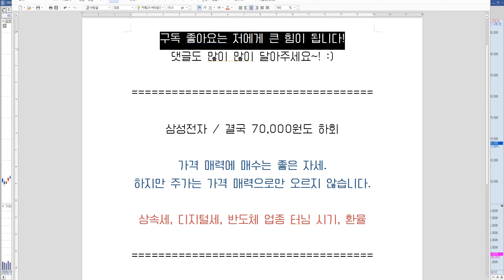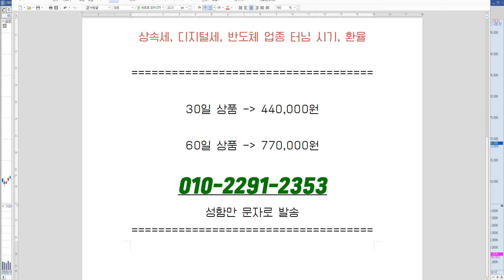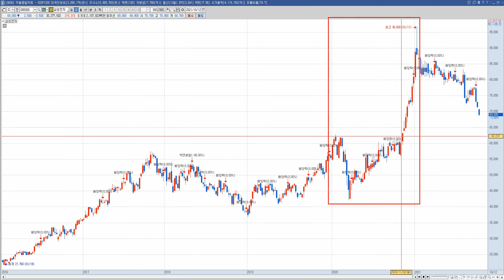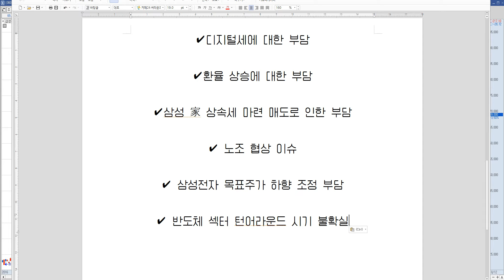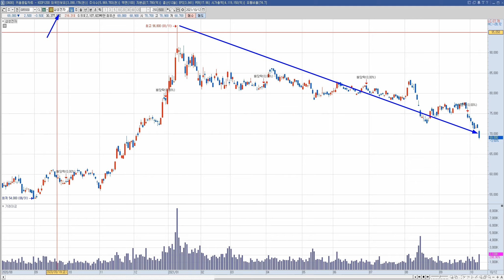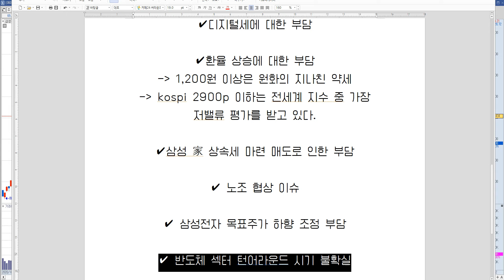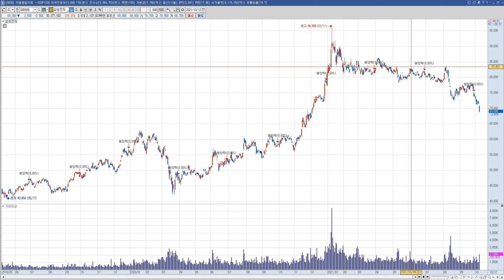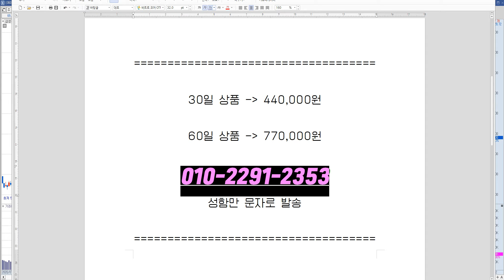삼성전자 주가 전망 "무턱대고 하는 매수.. 이제 그만 멈추세요"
삼성전자 주식 전망 영상입니다